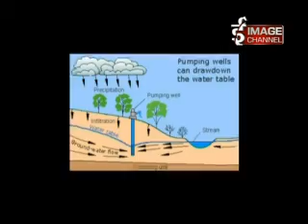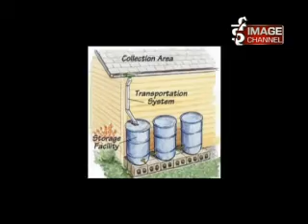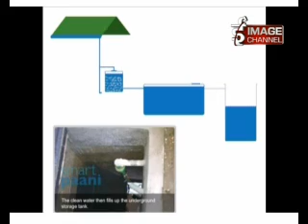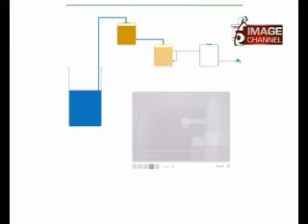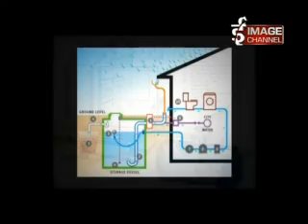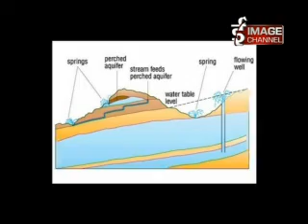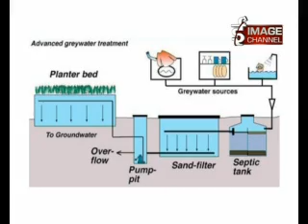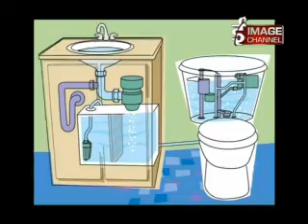Jeevan Sailee - Jor Dhara Khanepaniजोर धारा खानेपानी - Part 2